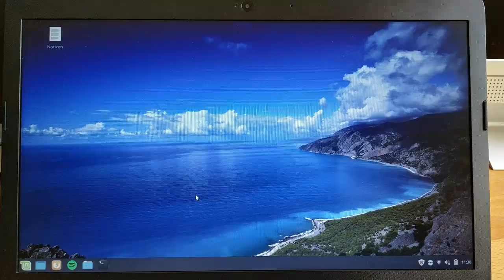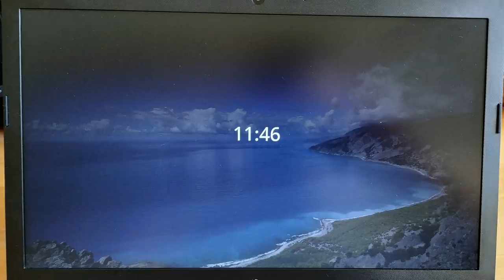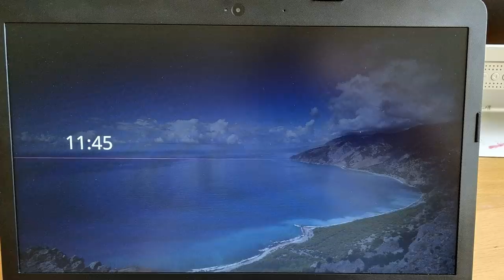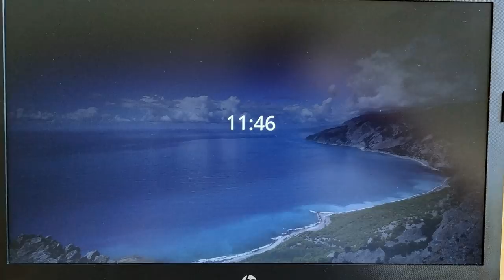Das 200€ Laptop - Taugt es was? Lohnt es sich? (HP 14-ck0100ng) - Review & Test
Heute stelle ich euch meinen Laptop vor, der gerade mal 200 € gekostet hat. Taugt er was? Was kann man mit ihm alles so anstellen? Das verrate ich Dir in dem Video ;)